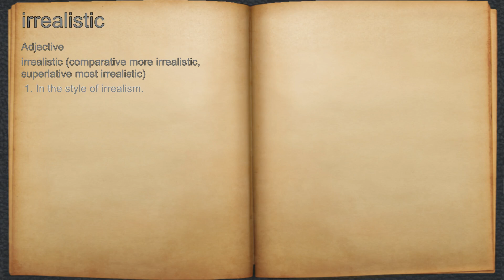What does irrealistic mean?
A spoken definition of irrealistic.

Intro Sound:
Typewriter - Tamskp